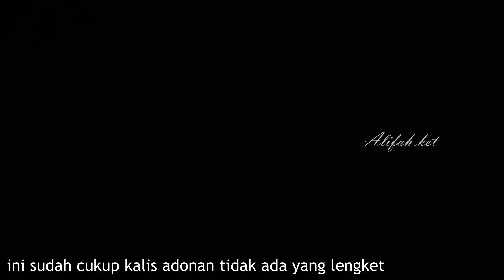MIRIP BOLEN PISANG VERSI LEMBUT LEBIH HEMAT WAKTU | PISANG BUNTEL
Pisang buntel atau bolen pisang versi lembut
sangat mirip karena teksturnya yang berlapis lapis. sebelumnya pernah share bolen pisang rasa premium dengan tekstur yang lembut setelah di bandingkan keduanya sama2 lembut tapi ini lebih ekonomis dan lebih hemat waktu.

untuk cara membuat nya ikuti video sampai akhir.

bahan isian :
7-8 buah pisang matang
3-4 sdm gula pasir ( sesuaiken dengan tingkat kemanisan pisang)
1/2 sdt vanilli bubuk
1/4 sdt garam
70 gr keju cheddar
50 ml susu cair
2 sdm margarin

bahan A :
100 gr tepung pro sedang
80 gr margarin

bahan B :
120 gr tepung pro tinggi/sedang (me pro tinggi )
65-70 ml susu cair (20 gr susu kental manis + air  )
25 gr margarin
1 sdt ragi instant

1 resep menghasilkan 12 pcs

Mohon dukung video ini dengan like ,komen dan share dan untuk yang baru bergabung tekan UBCRIBE dan aktifkan lonceng untuk mendapatkan notifikasi video selanjutnya.